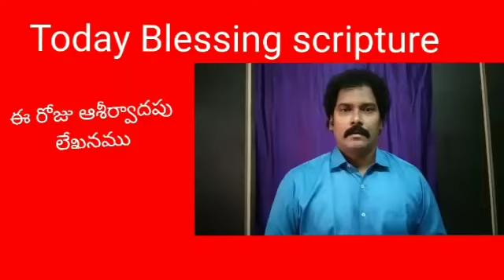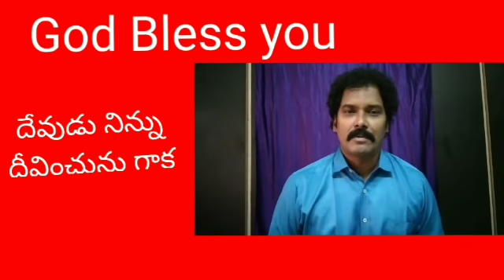Today Blessing Scripture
Video from Dr Zechariah